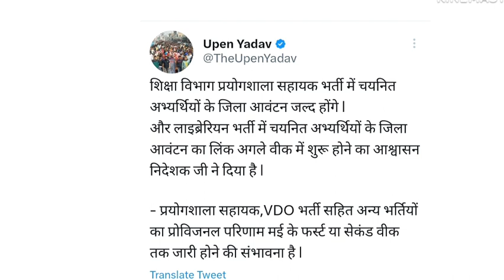जल्द मिल सकती है बङी खुशखबरी | Rajasthan vacancy & result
is video me Rajasthan ki vacancy aur other vacancies se related information Di hai